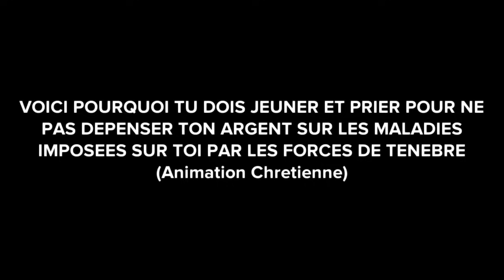VOICI POURQUOI TU DOIS JEUNER POUR STOPPER LE MAL QUE VEUX T'IMPOSER LES FORCES DE TENEBRES (AC)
►COMMENTE ! 💬

révélation chrétienne, combat spirituel, bataille spirituelle, vie éternelle, prière de combat,
Guerre spirituelle, guerriers spirituels, délivrance , guerre spirituelle,  films d'animation chrétienne, vidéo d'animation chrétienne, court métrage d'animation chrétienne, film complet d'animation chrétienne en francais